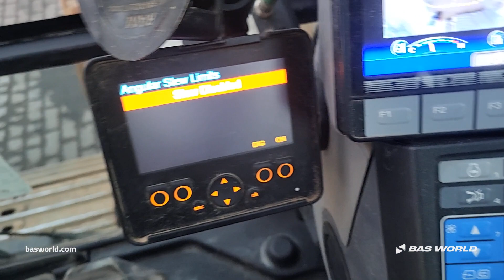70227077 Komatsu PC138 US-11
Komatsu PC138 US-11